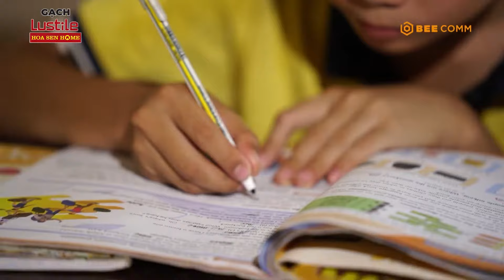Nguyễn Tuấn Hưng - Mái ấm gia đình Việt Tập 93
Em Nguyễn Tuấn Hưng, 13 tuổi, đang theo học tại Trường THCS xã Minh Hòa, huyện Hữu Lũng, tỉnh Lạng Sơn. Cha của Hưng đã qua đời do tai nạn khi em còn trong bụng mẹ. Sau đó, mẹ Hưng đã tái hôn nhưng cuộc sống vẫn gặp nhiều khó khăn, không thể cung cấp đủ cho em.

Hiện Hưng sống cùng bà ngoại, bà Lương Thị Đăm, 80 tuổi, người đi bán rau để kiếm sống. Bà có hai luống rau xung quanh nhà, khi có rau thì bà sẽ thu hoạch để bán dọc đường và kiếm tiền nuôi em.

Mẹ của Hưng làm công nhân tại xưởng bóc ván, thu nhập trung bình mỗi tháng dao động từ 2 đến 5 triệu đồng, tùy thuộc vào thời tiết và điều kiện làm việc. Mẹ Hưng cũng thường xuyên đến thăm bà ngoại và Hưng, đồng thời giúp đỡ bà trong việc chuẩn bị bữa ăn cho cả hai.

Ngôi nhà mà Hưng và bà ngoại sống đã được xây dựng hơn 40 năm, làm từ vách ngói. Tuy nhiên, nay ngói nhà bị vỡ nát nhiều nơi, khiến cho mỗi khi trời mưa là nhà cảm giác không an toàn. Mặc dù hoàn cảnh gia đình khó khăn, Hưng vẫn rất nỗ lực trong học tập và đã đạt giải ba trong kỳ thi học sinh giỏi môn Hoá gần đây.

Chủ tài khoản: Lương Thị Đăm
Số tài khoản: 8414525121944 - Ngân hàng Agribank

Công ty cổ phần Tập đoàn Hoa Sen (Hoa Sen Group) là doanh nghiệp số 1 trong lĩnh vực sản xuất và kinh doanh tôn thép ở Việt Nam và là nhà xuất khẩu tôn thép hàng đầu khu vực Đông Nam Á.